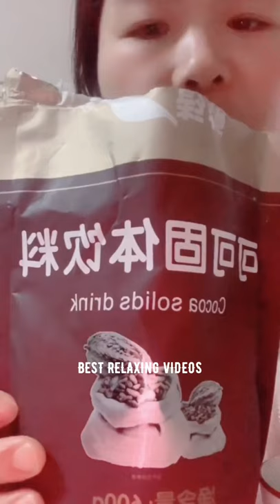[ASMR] MATCHA 🍵 POWDER EATING & ICE BALL & MATCHA ICE & COLORED CRUNCHY ICE EATING 🤎💚